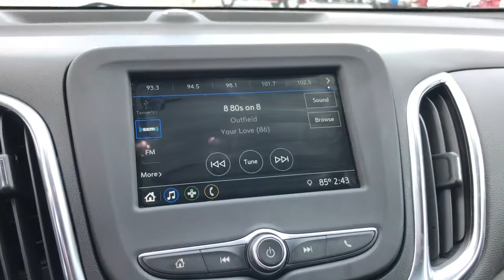2019 Chevrolet Equinox Midland, Freeland, Sanford, Bay City, Beaverton, MI 20618727T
Silver Ice Metallic Used 2019 Chevrolet Equinox available in Midland, Michigan at Garber Chevrolet Midland. Servicing the Freeland, Sanford, Bay City, Beaverton, MI area.

Driver Convenience Package, Active aero shutters, Air bagsdual-stagefrontaldriver and right front passenger with Passenger Sensing Systemthorax side-impactseat mounteddriver and right front passengerroof-railside front and rear outboard seating positions (Always use seat belts and child restraints. Children are safer when properly secured in a rear seat in the appropriate child restraint. See the Owners Manual for more information.), AIR CONDITIONINGDUAL-ZONE AUTOMATIC CLIMATE CONTROLwith individual climate settings for driver and right-front passenger, Air conditioningsemi-automaticsingle-zone, Antennaroof-mounted (Black.), Assist handledriver, Assist handlefront passenger, Assist handlesrear outboard, Audio system feature6-speaker system, AUDIO SYSTEMCHEVROLET INFOTAINMENT 3 SYSTEM7 DIAGONAL COLOR TOUCHSCREENAM/FM STEREO.Additional features for compatible phones include: Bluetooth audio streaming for 2 active devicesvoice command pass-through to phoneApple CarPlay and Android Auto capable. (STD), Audio systemChevrolet Infotainment 3 system7 diagonal color touchscreenAM/FM stereo. Additional features for compatible phones include: Bluetooth audio streaming for 2 active devicesvoice command pass-through to phoneApple CarPlay and Android Auto capable., AXLE3.50 FINAL DRIVE RATIO, Axle3.50 final drive ratio (FWD only.), Bluetooth for phone personal cell phone connectivity to vehicle audio system (Go to find out which phones are compatible with the vehicle.), Brake lininghigh-performancenoise and dust performance, Brakeelectronic parking, Brakes4-wheel antilock4-wheel disc 16 front and rear, Chevrolet 4G LTE and available built-in Wi-Fi hotspot offers a fast and reliable Internet connection for up to 7 devices; includes data trial for 1 month or 3GB (whichever comes first) (Available Wi-Fi requires compatible mobile deviceactive OnStar service and data plan. Data plans provided by AT&T. Visit onstar.com for details and system limitations.), Chevrolet Connected Access with 10 years of standard connectivity which enables services such asVehicle DiagnosticsDealer Maintenance NotificationChevrolet Smart DriverMarketplace and more (Limitations apply. Not transferable. Standard connectivity available to original purchaser for ten years from the date of initial vehicle purchase for model year 2018 or newer Chevrolet vehicles. See onstar.com for details and further plan limitations. Connected Access does not include emergency or s, Cruise controlelectronic with set and resume speed, Daytime Running Lampsseparate cavityLED, Defoggerrear-window electric, Displaydriver instrument information enhancedmulti-color, Door handlesbody-color, Door lockspower with lock-out protection, Door locksrear child securitymanual, DRIVER CONVENIENCE PACKAGEincludes (BTV) Remote Start(CJ2) dual-zone automatic climate control(KA1) driver and front passenger heated seats(N34) leather-wrapped steering wheel(VY7) leather-wrapped shift lever(UG1) Universal Home Remote and (TB5) power liftgate, Driver Shift Controls, Engine controlstop-start system, ENGINE1.5L TURBO DOHC 4-CYLINDERSIDIVVT(170 hp [127.0 kW] @ 5600 rpm203 lb-ft of torque [275.0 N-m] @ 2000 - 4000 rpm) (STD), Engine1.5L Turbo DOHC 4-cylinderSIDIVVT (170 hp [127.0 kW] @ 5600 rpm203 lb-ft of torque [275.0 N-m] @ 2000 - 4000 rpm), Exhaustsingle outlet, Floor matscarpeted front, Floor matscarpeted rear, Following Distance Indicator, Forward Collision Alert, Front Pedestrian Braking, Front-Wheel Drive, FuelgasolineE15, Glassacousticlaminated windshield, Glassdeep-tintedrear, GVWR4464 lbs. (2025 kg), Head restraints2-way adjustable (up/down)front, Headlamp controlautomatic on and off with automatic delay, Headlamp controlIntelliBeam auto high beam, Headlampshigh intensity discharge, Horndual-note, JET BLACKPREMIUM CLOTH SEAT TRIM, Keyless Openincludes extended range Remote Keyless Entry, Keyless Startpush-button, Lane Change Alert with Side Blind Zone Alert, Lane Keep Assist with Lane Departure Warning, Liftgaterear manual, LIFTGATEREAR POWER, Low Speed Forward Automatic Braking, LT PREFERRED EQUIPMENT GROUPincludes Standard Equipment, Luggage carrier provisionsroof-mounted, Map pocketdriver seatback, Map pocketfront passenger seatback, Mechanical jack with tools, Mirror capsbody-color, Mirrorinside rearview manual day/night, Mirrorsoutside heated power-adjustablemanual-foldingbody-color with turn signal indicators, Noise control systemactive noise ca